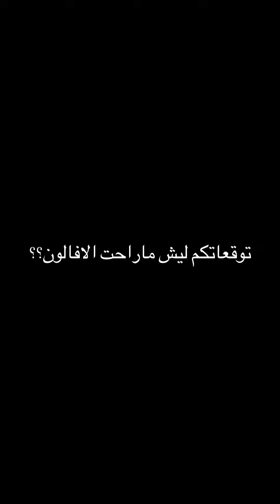قيم قوي بين ازيرا 2022 ستاندر ضد افالون 2022 ستاندر ضد ازيرا 2020 ✈️🔥 ( هل تتوقعون الافالون بتقصهم؟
اذكرو الله ماشاءالله ولاتنسون اللايك 👍👍👍